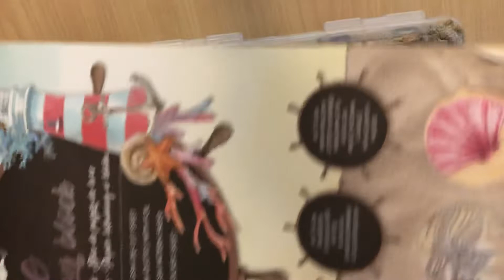Embelishment box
Bonjour à tous! Je vous présente aujourd’hui ma participation pour le concours des 100 abonnés d’Emilie!